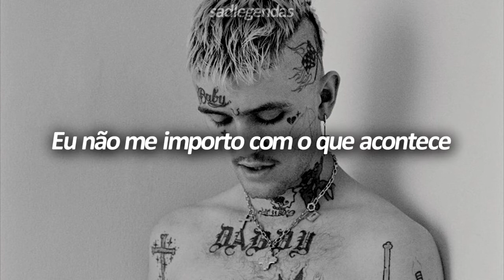Lil Peep - Supernova / Reflection (legendado/tradução)